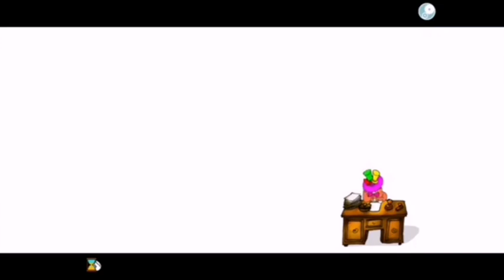Krettoni i "wynalazki które wtrzasnęły"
Krettoni zdecydowanie najlepsze postacie w grze (po Kretesie)

Reksio należy do Lechosława Marszałka i Studia Filmów Rysunkowych w Bielsku Białej a gry należą do Aidem Media

materiał od Kret Kretes Records